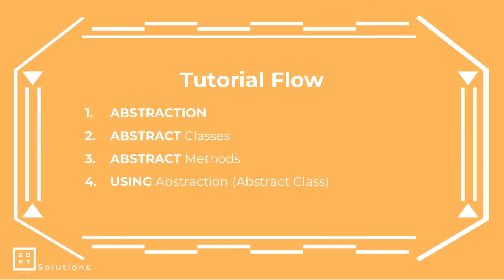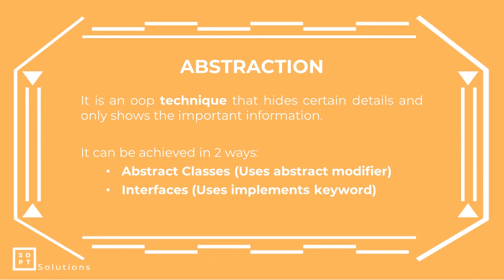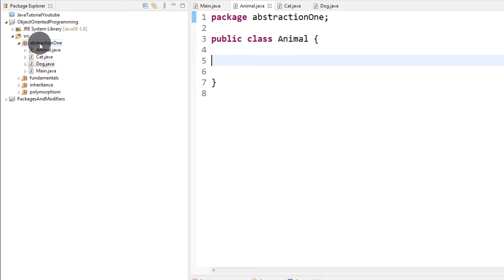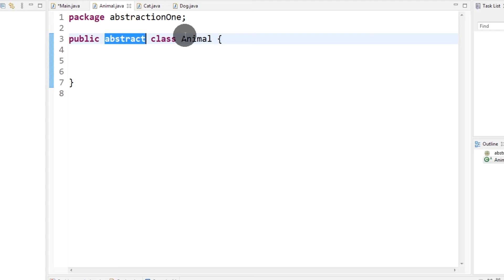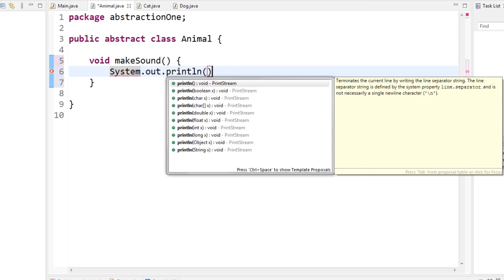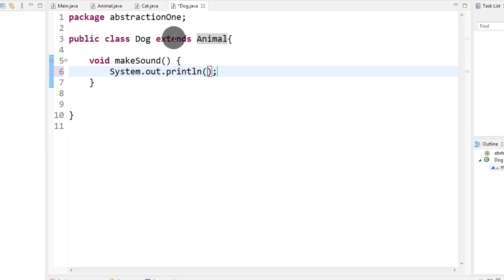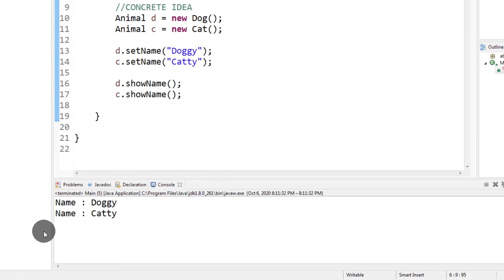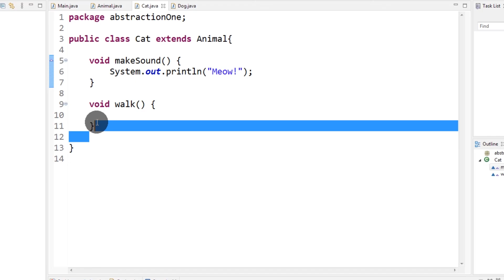Java Tutorial #20: Abstraction | ABSTRACT Class | Object Oriented Programming | Filipino | Tagalog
Today we will learn about Abstraction using ABSTRACT Classes this is very useful when you have an abstract idea and you want to implement it in multiple classes!

Timestamps
00:00 - Intro
00:14 - Tutorial Flow
00:44 - Abstraction (Explanation)
01:20 - Abstract Classes (Explanation)
01:35 - Abstract Methods (Explanation)
02:01 - Abstraction (Concept)
04:31 - Abstraction (Implementation)
12:38 - Outro

Language: Java
Series: Java Tutorial Tagalog
             Object Oriented Programming Tagalog